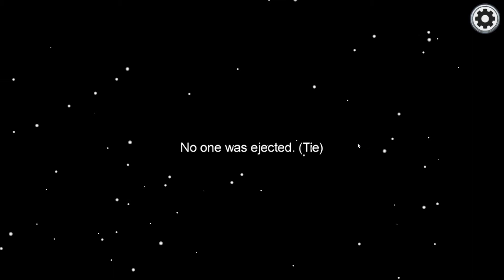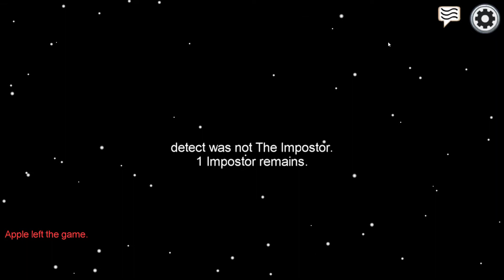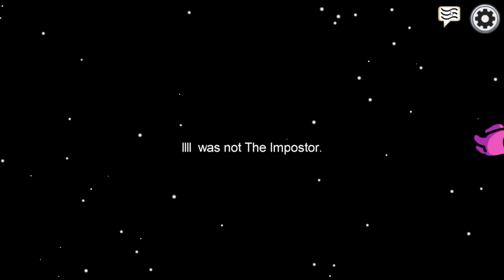Pink is the worst imposter ever